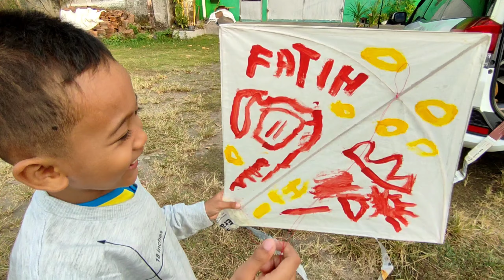asik sekali anak anak main layangan Layang - Layang keren